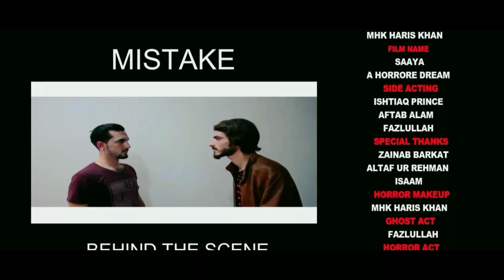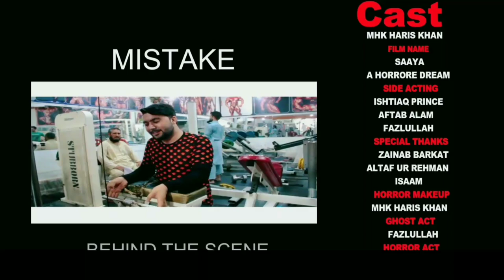Sayaa A Horror Dream | HorrorFilm 2023 | Mhk haris khan | Zainab barkat | Mhk Film Series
sayaa a horror dream | mhk haris khan , zainab barkat  |horrorFilm | Eid Day 10 | 4rd May 2023

sayaa a horror dream Zara is a light-hearted story of two people who are challenging their gender with their professional choices. Now how they break societal stereotypes, is worth watching.

Cast: aftab alam . fazlullah . zainab barkat . altaf ur rehman . Ishtiaq prince  others.